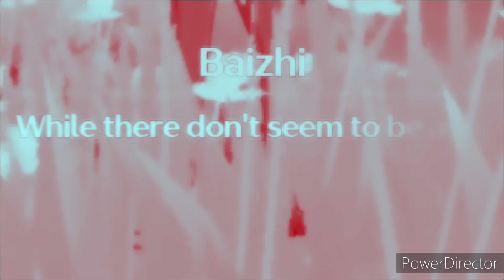"While there don't appear to be any immediate effects" repeat dialogue glitch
I love breaking games and finding glitches